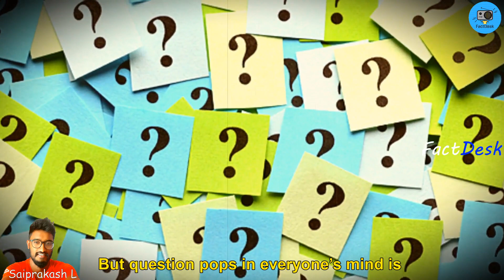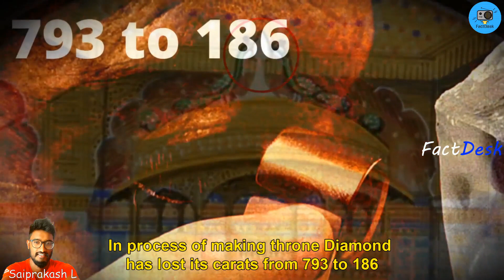History and Journey of Kohinoor Diamond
About video:
In  history of indian invasion , many invaders looted different kind of  treasure and sold to some value  but  there were few treasures whose value cannot be measured with money but power and prosperity

Before discovering diamond caves in south africa and brazil
Golkanda used to produce world famous diamonds , one such was kohinoor diamond whose value was equal to many small countries at that time ,

But question pops in everyone’s mind is ,
where did the kohinoor come From ?
Which kings  looted kohinoor ?
And which country claims kohinoor today ?